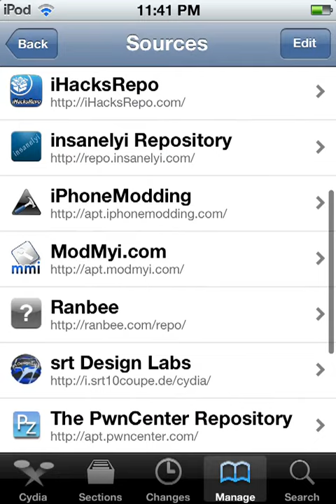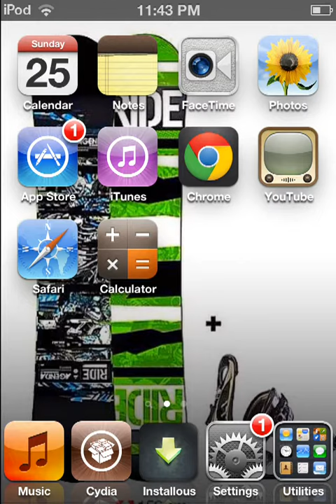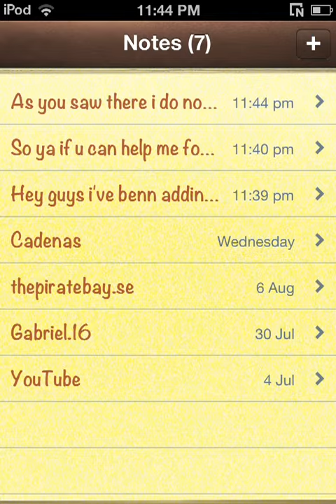problem with cydia!